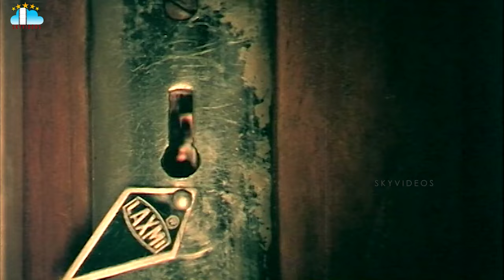Nippulanti Manishi Movie Part 9 Balakrishna Radha